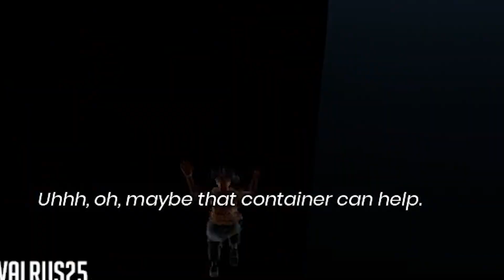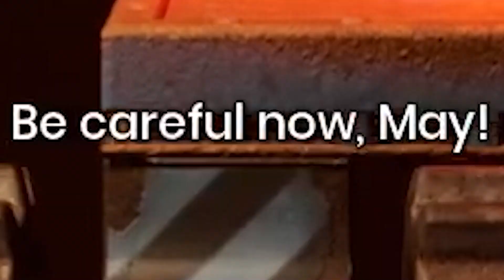Jay3 Plays It Takes Two with UnsaltedSalt!